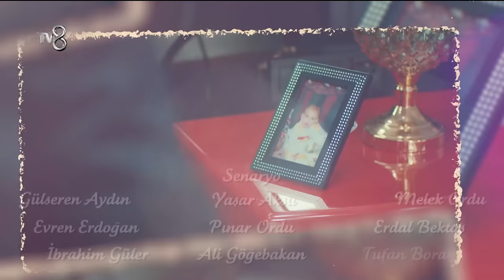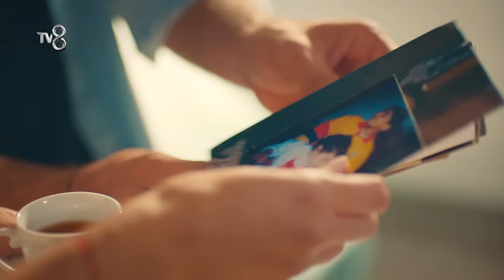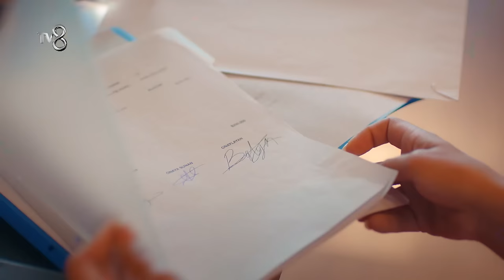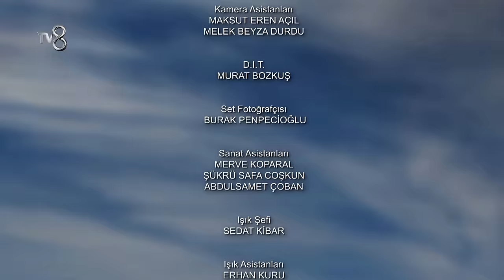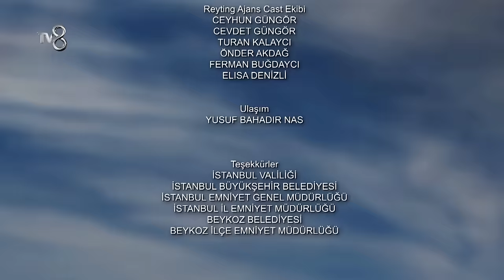Yazgı 5. Bölüm | Gözümü Kör Eden Sevda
Yazgı 5. Bölüm

KÜNYE
YAPIMCI: ACUNMEDYA